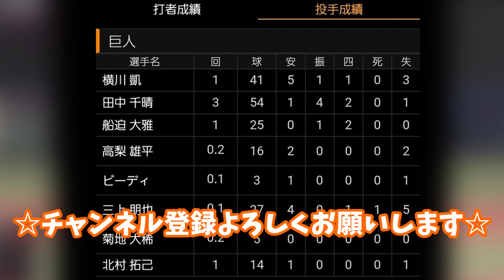巨人、野手の北村が登板ｗｗｗｗｗｗｗｗｗｗｗｗｗ【なんJ反応集】【5chスレ】【2chスレ】【プロ野球】